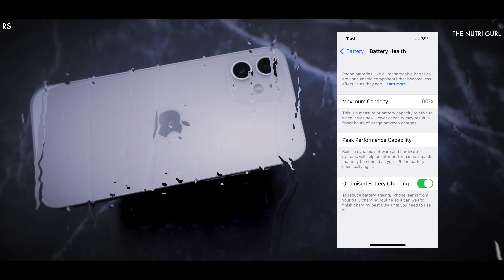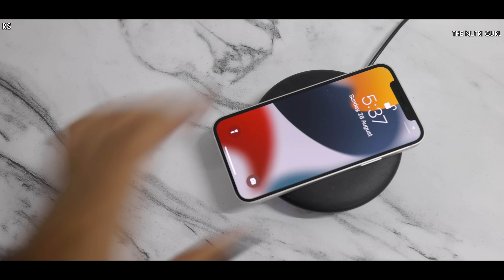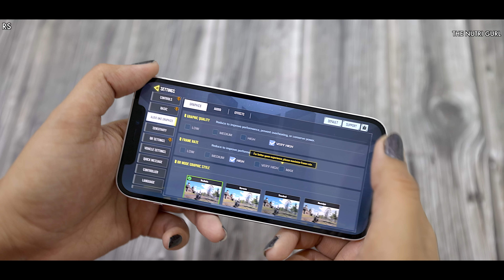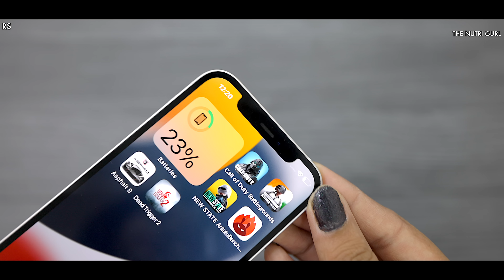iPhone 12 - Should You Buy in SEPTEMBER 2022 ??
Specs -
Processor - A14 Bionic Chip
Internal Memory - 64/128/256 GB
Display  6.1" Super ratina XDR Oled
Battery -  mAh
Price -
64 GB - Rs.50,900/- (Price May Change Anytime)
AFTER CARD DISCOUNT